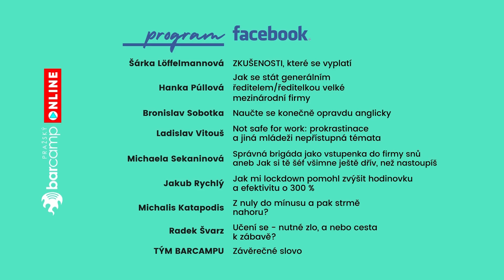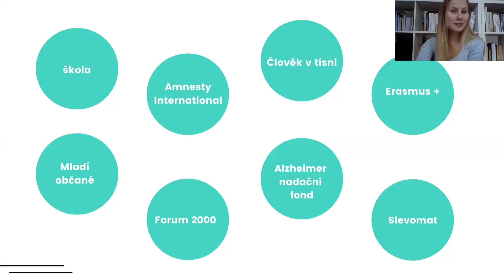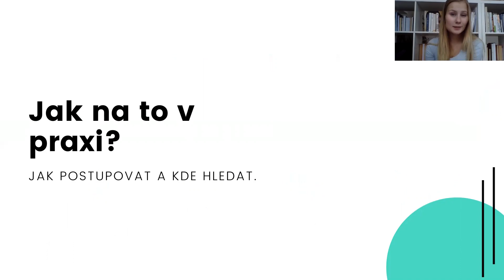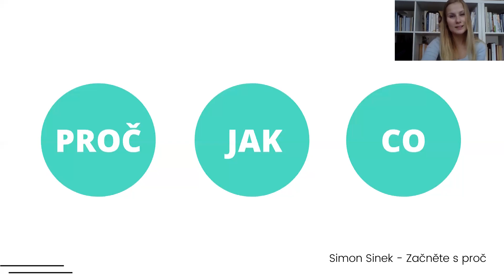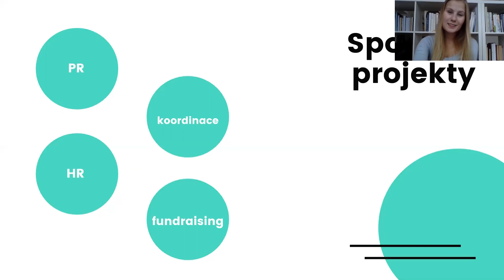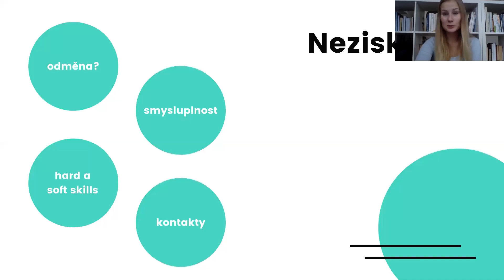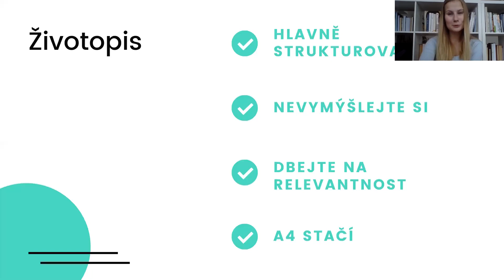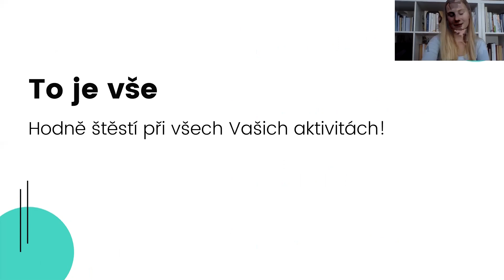Šárka Löffelmanová - Zkušenosti, které se vyplatí🚀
Šárka Löffelmannová se původně chtěla stát princeznou👸, žokejkou🏇🏻, novinářkou📝a chtěla založit neziskovou organizaci. A kde nastala přeměna z princezny na HR nadšenkyni? Když začala pracovat pro Forum 2000 a poté na pozici vedoucí HR v platformě Mladí občané.

➡️Mladí lidé mají drive, energii a nápady, přesto jsou na pracovním trhu odmítaní, kvůli nedostatku zkušeností. I tyto trendy se již v recruitmentu mění, CVčka mladých lidí však ne. Barista v kavárně, skladník v České poště nebo obsluha v McDonald, to jsou nejčastější pozice, které se mladí absolventi snaží prodat. Jak si už při studiu střední školy vybudovat CV, které nebude poloprázdné nebo nudné? Na jaké zkušenosti se v mládí zaměřit a jak je prodávat? O tom všem by měla být má přednáška, kterou doplním příběhem mé vlastní cesty.

Pro všechny mladé lidi, kteří chtějí mít CV, které zaujme a pomůže jim na trhu práce.

0:00 Start
1:13 O čem to bude?
4:52 Proč začít už na škole?
7:55 Co Vám to přinese?
14:56 Jaké jsou vlastně možnosti?
25:25 A jak to všechno prodat?
31: 06 To je vše:)